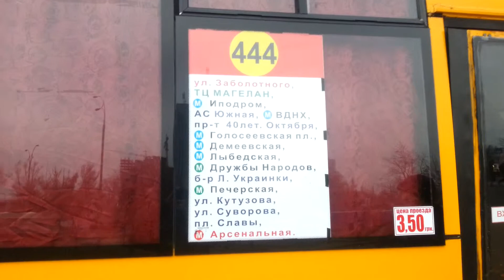Акція-попередження луганських нелегальних перевізників (ч.3)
Маршрут 444: Теремки - Метро Арсенальна (м. Київ)...

В 2012р. луганская компания Саши Стоматолога (сына Януковича) незаконно отобрала у киевских перевозчиков множество самых прибыльных маршрутов в г.Киеве.

Этот луганский перевозчик возил титушек во время революции, а сегодня финансирует восточных сепаратистов. Эта луганская компания связана с Ефремовым и до сих пор крышуется регионалами в Кивсовете, в прокуратуре и в органах милиции на высшем уровне.

После свержения режима Януковича бывшие легальные перевозчики г.Киева начали постепенно возвращать себе отобранные у них лугандонами свои законные маршруты. Но луганские перевозчики нагло не хотят сходить с маршрутов, а то есть нагло продолжают ездить нелегально, крышуясь в оранах транспортного контроля...

ГФ "Меч Закону" та ГФ "Теремки-1" провели попереджувальну акцію проти луганських нелегалів на одному з маршрутів міста Києва.